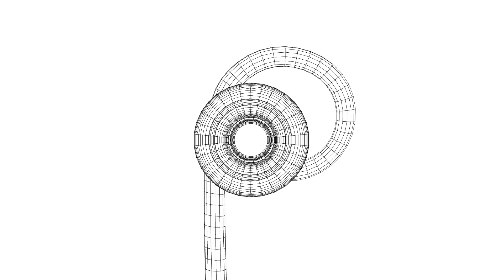ENGLISH C5 Series 2 Video